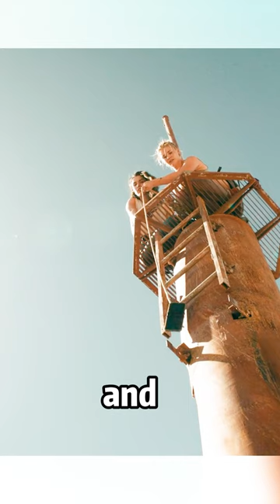Two women are trapped in a 2,000-meter tower; see how they escape!